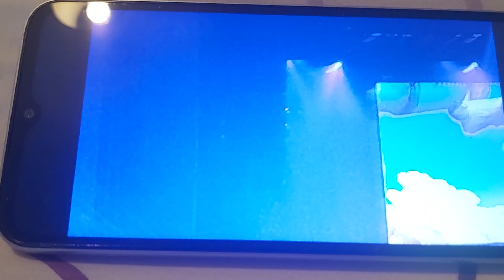7 October 2024